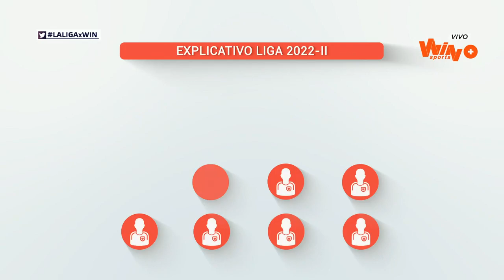¿Cuál es el formato de la Liga BetPlay Dimayor 2022-II?